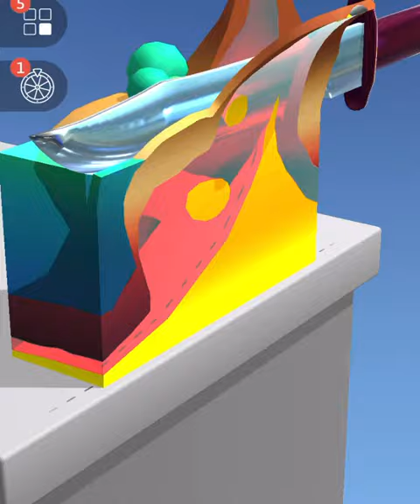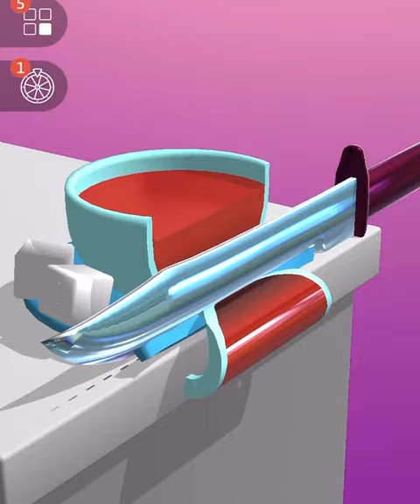Very satisfying and relaxing ASMR slicing game Kinetic sand